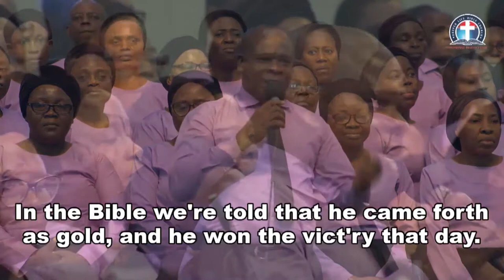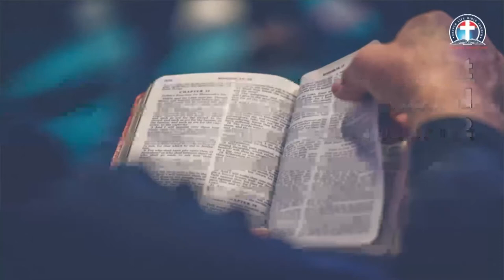MONDAY BIBLE STUDY 12 21 2020 BUILDING TOGETHER WITH GOD IN VIEW OF ETERNITY BY PAS W F KUMUYI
FOR DECEMBER RETREAT 2020